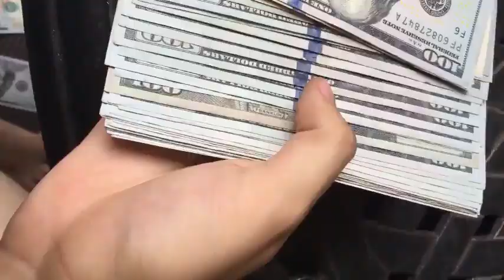promo video ad produced